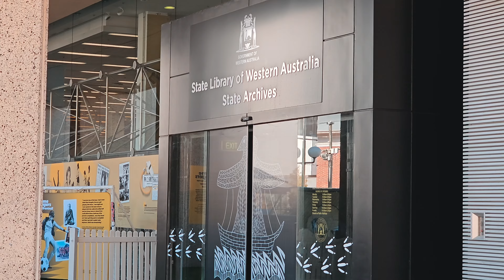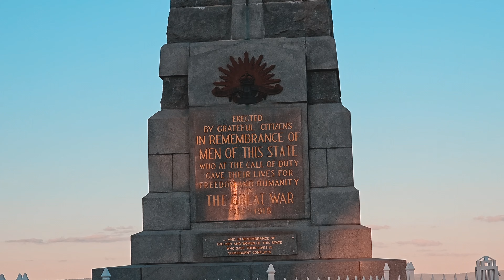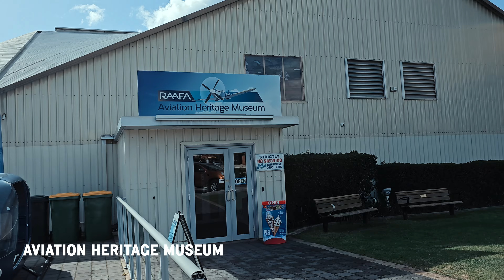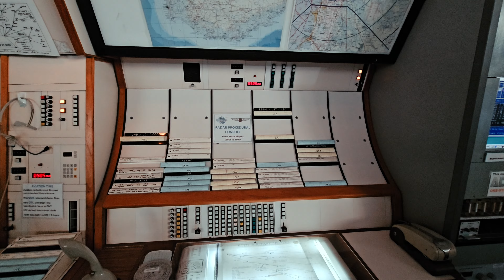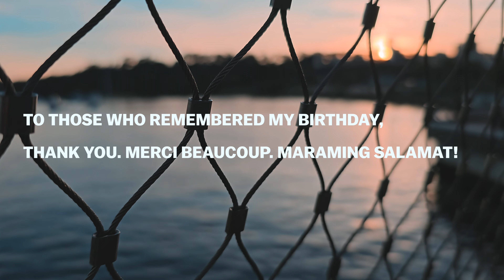What to do in Perth, Australia in ONE WEEK | My Birthday Trip Vlog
Perth is said to be the remotest capital city in the world. Well, I can attest to that! Our flight from Hong Kong showed us the blue skies above the West Philippine Sea, followed by the most beautiful sunset over Borneo Island. During the last three hours of our flight, small towns punctuated the inky dark landscape from my view as dusk turned to night. Even on our final approach, I couldn't discern a metropolis or cityscape as it was too dark outside. That's how remote Perth is. Several assumptions about Perth had been plaguing my mind at that time as I exited the airport terminal. But, as I embark on this solo trip, I'll see to it that whatever the outcome of this trip, I shall embrace it wholeheartedly.

Or so I thought. In this vlog, join me as I explore Perth, Western Australia.

TIME STAMPS:

0:00 - Intro
1:04 - Arrival at Perth Airport and Hotel
1:43 - Room tour at Pensione Hotel Perth
3:00 - Exploring CBD Area, The Art Gallery of Western Australia, The Bell Tower, and Elizabeth Quay
7:15 - Hyde Park, Kings Park and Botanic Garden
11:47 - Rottnest Island Tour - FAIL
13:14 - Swan Valley Wine Tour
14:44 - Aviation Heritage Museum
16:31 - Exploring Fremantle, WA
18:32 - Outro

Camera: Samsung S23 Ultra, edited on Final Cut Pro